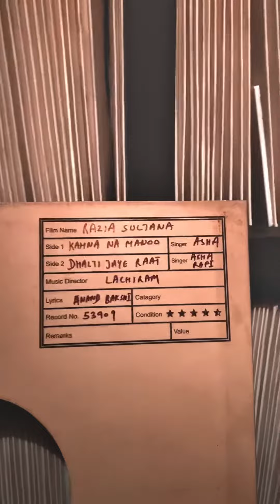78 rpm records